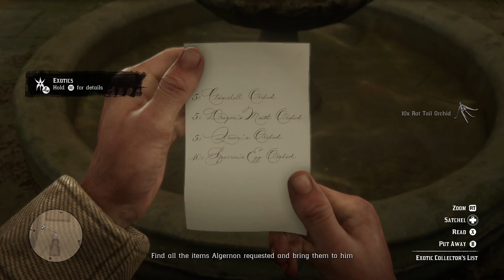Rdr2|4th exotics request locations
FRR